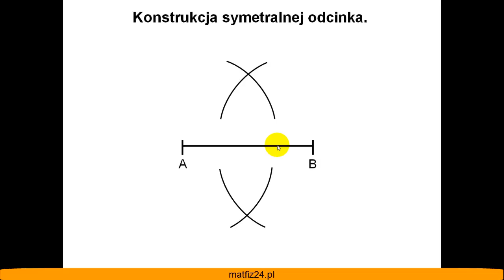Symetralna odcinka - Konstrukcja - Matfiz24.pl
Zobacz, jak narysować konstrukcyjnie symetralną odcinka AB? Przekonaj się, jakie to proste!

"symetralna odcinka" "konstrukcja" "odcinek" "matematyka" "gimnazjum" "liceum" "matura"